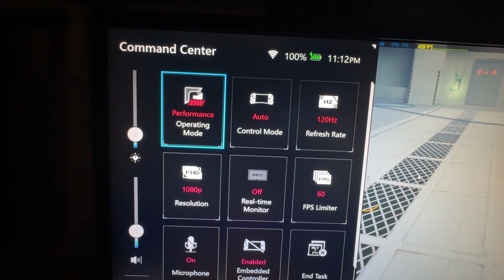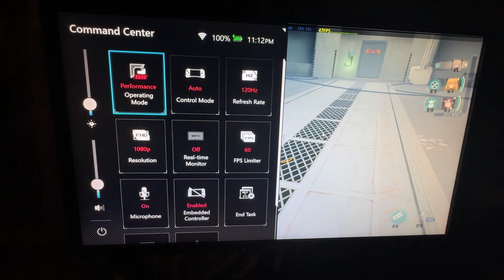I’m Still Impressed How Well ROG Ally Works As A Desktop Streaming Setup + @snowbreakEN Gameplay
ROG Ally with the official Ally Dock

Timestamp:
0:00 Me being impressed
1:35 Gameplay